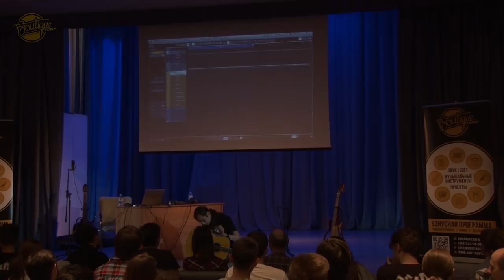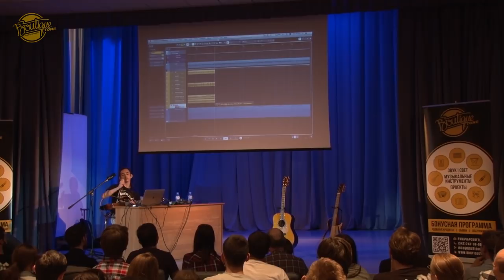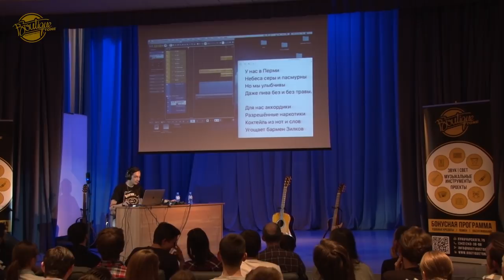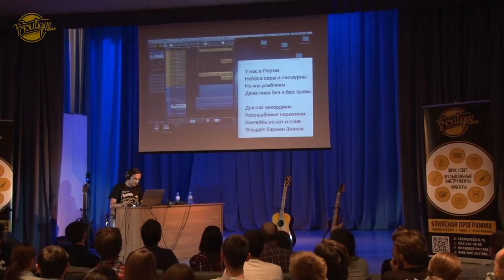Как сделать аранжировку с помощью гитары, микрофона и звуковой карты! Нескучный Саунд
Мастер-класс Александра Зилкова "Нескучный Саунд" о создании полноценной аранжировки.

Мероприятие организовано компанией Yamaha и музыкальным магазином БутикТон. г.Пермь